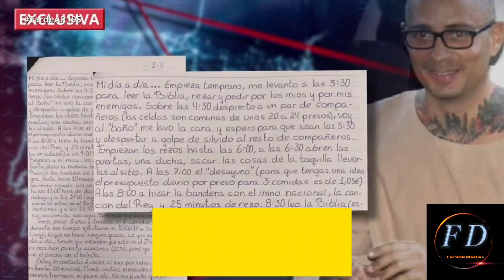¡ARTHUR SEGARRA CARTA A DANIEL SANCHO! | ÚLTIMA HORA | NEWS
Artur Segarra narra en una carta qué calamidades le esperan a Daniel Sancho en su nueva prisión.
El otro español condenado en Tailandia por asesinato, descuartizamiento y tortura escribe una misiva para narrar su día a día y qué será de su compatriota.

Por el momento, Daniel Sancho cumple condena preventiva en la prisión de Koh Samui, a la espera de que se celebre el juicio por el asesinato de Edwin Arrieta. La justicia tailandesa tiene la firme convicción de que el crimen fue premeditado y dada la crueldad mostrada piden para él la pena máxima, una condena a muerte. Pero aún debe terminar el proceso legal, para después determinar dónde acabará el hijo de Rodolfo Sancho y Silvia Bronchalo, siendo señalada la cárcel de Bangkok, la capital tailandesa, la señalada como su futuro hogar.
Considerada la cuarta prisión más peligrosa del mundo, bien la conoce otro español, Artur Segarra, que pasará el resto de sus días entre rejas viviendo en condiciones infrahumanas, como así ha confesado él mismo en una carta remitida al programa de Ana Rosa Quintana, 'Tardear', donde incluso desvela qué le espera a Daniel Sancho cuando sea.
A Daniel Sancho,  La cárcel de Bangkok ya le está haciendo un hueco, pues su caso es muy similar al de Artur Segarra que, en 2016, secuestró, torturó, robó y descuartizó a otro español, David Bernat. Fue condenado a muerte, pero el rey de Tailandia redujo su pena a cadena perpetua. Eso sí, vive en un auténtico infierno, como él mismo destaca en la extensa carta que ha escrito de su puño y letra, en la que cuenta su día a día.
"Me levanto a las tres y media de la mañana para leer la Biblia (…) sobre las cuatro y mediaTiene dos opciones: pelear el caso, con los que necesitará que durante las jornadas del juicio esté presente un oficial de la embajada, para enfrentarse a la pena capital, para repasar declaraciones y evidencias; la segunda opción es aceptar una previa negociación con la fiscalía, una sentencia inferior a 30 años, para que pueda conseguir la clasificación de excelente", detalla.
Además, su experiencia le hace saber que "lo van a juzgar en Surat Thani, donde a diario sentencias a asesinos, terroristas y traficantes a pena capital", por lo que tiene muy claro cuál será su destino, aunque puede correr su misma 'suerte' y ser indultado por el rey de Tailandia, conmutando su pena por una larga vida entre rejas, en penosas condiciones y luchando por su supervivencia, pues Artur Segarra asegura que debe andar con cuidado, siempre con "un pincho" escondido para protegerse del resto de reclusos peligrosos. despierto a un par de compañeros. Las celdas son comunas de unos 20 a 24 presos. A las seis y cincuenta de la mañana abren las puertas y a las siete, el desayuno", relata cómo es su rutina.
 Después acude a cantar el himno nacional en el patio de la prisión, asiste al izado de bandera y corre a las duchas para poder asearse, si tiene suerte, para después comer, aunque los alimentos son tan escasos y repugnantes, que poco nutren. Después, de vuelta a la celda "16 o 17 horas sin comida, solo agua, durmiendo en el suelo con tres mantas".

La experiencia de Artur Segarra le hace advertir a Daniel Sancho de que "no se puede confiar en la justicia tailandesa". De hecho, tan mal parado se considera, que denuncia que vive en "el tercer mundo, porque las sentencias o, son ridículas, o son desproporcionadas. Todo depende del efectivo del que dispongas para pagar a la fiscalía, jueces y policía", denuncia haciendo referencia a la supuesta corrupción reinante. Como su crimen es similar, pues ambos asesinaron, descuartizaron y se deshicieron de los restos por Tailandia, sabe las posibilidades a las que pude acogerse su compatriota:

"Tiene dos opciones: pelear el caso, con los que necesitará que durante las jornadas del juicio esté presente un oficial de la embajada, para enfrentarse a la pena capital, para repasar declaraciones y evidencias; la segunda opción es aceptar una previa negociación con la fiscalía, una sentencia inferior a 30 años, para que pueda conseguir la clasificación de excelente", detalla. Además, su experiencia le hace saber que "lo van a juzgar en Surat Thani, donde a diario sentencias a asesinos, terroristas y traficantes a pena capital", por lo que tiene muy claro cuál será su destino, aunque puede correr su misma 'suerte' y ser indultado por el rey de Tailandia, conmutando su pena por una larga vida entre rejas, en penosas condiciones y luchando por su supervivencia, pues Artur Segarra asegura que debe andar con cuidado, siempre con "un pincho" escondido para protegerse del resto de reclusos peligrosos.